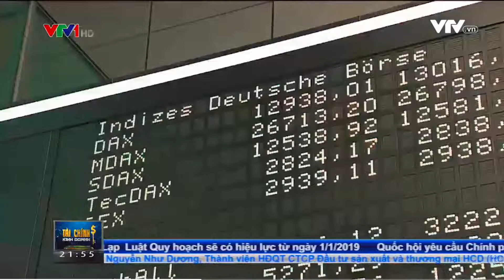World Cup tác động đến thị trường chứng khoán và kinh tế nói chung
(VTV1 15/6/2018)